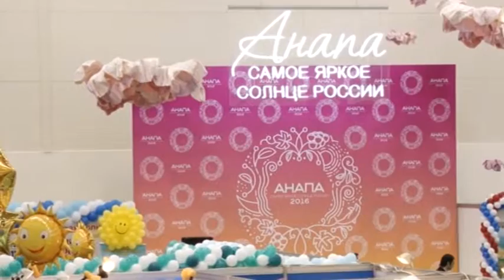Выставка "Самое яркое солнце России" стартует в феврале